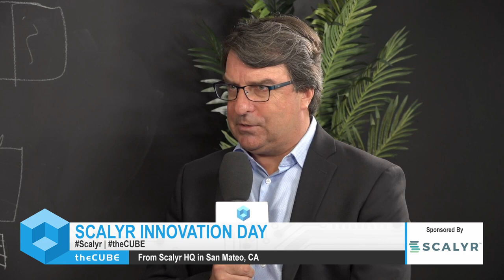Claudia Carpenter, Scalyr & Dave McAllister, Scalyr | Scalyr Innovation Day 2019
Claudia Carpenter, Co-founder, Scalyr & Dave McAllister, Dev Evangelist, Scalyr talk with John Furrier at Scalyr HQ in San Mateo, CA.